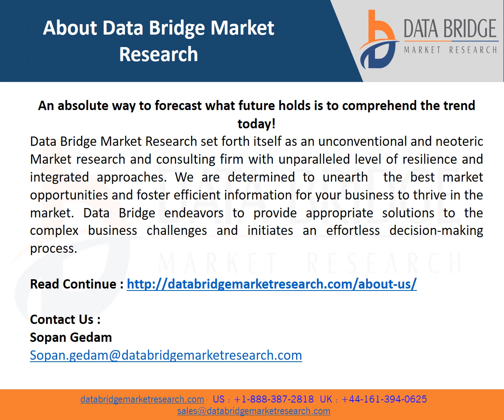Smart Card Materials Market to reach USD 1,365.7 million by 2028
A smart card is a card that has a chip embedded in it that holds crucial information about the owner of the card. It is a pocket size card that is majorly used for identification and financial transactions. A smart card has an imbedded microprocessor and is of plastic in nature.  Smart card materials refer to the chemical materials that are used in manufacturing a smart card.